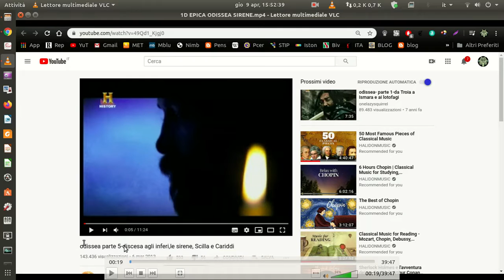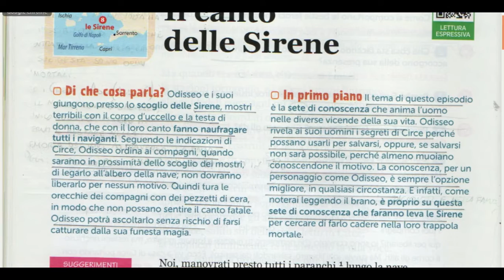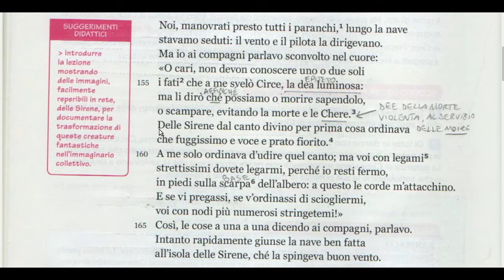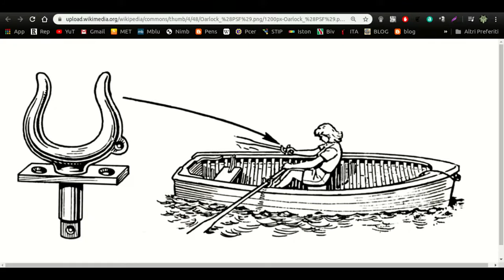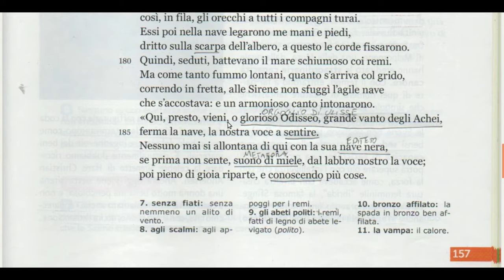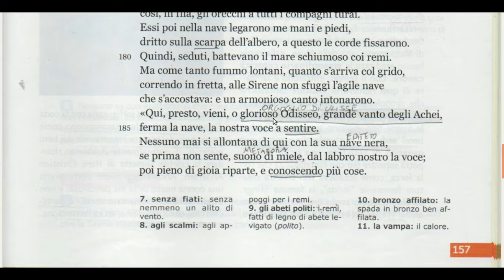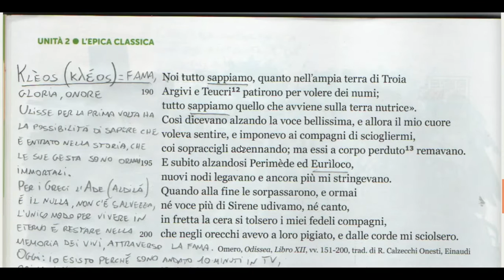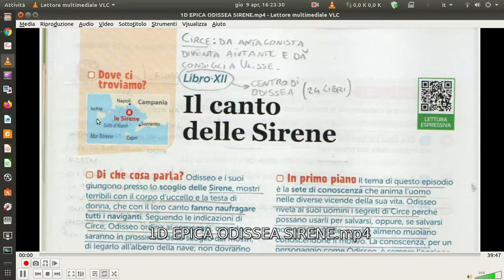1D EPICA VIDEOLEZIONE ODISSEA SIRENE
Lezione del Prof. Beccaro Lorenzo
I.C. Varallo
Libro di EPICA da pag. 156 a 158.